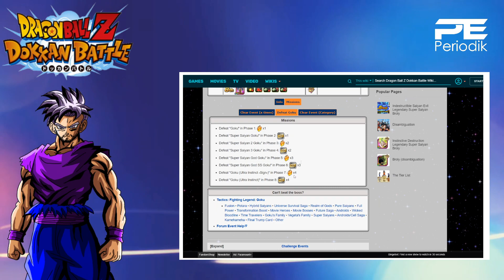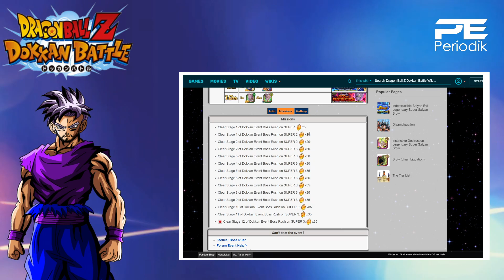10 F#$%!NG DRAGON STONES!? DOKKAN BATTLE COMPENSATION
What the hell is going on people!? This is Periodik and you see the title of the video! We're jumping back into Dragonball Z Dokkan Battle. Today we're going over the horrible compensation Global received.